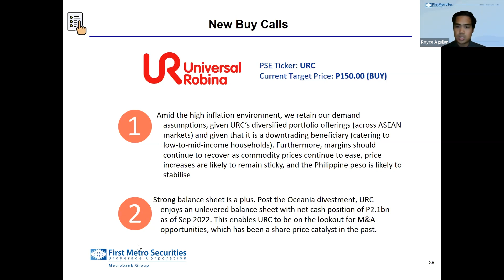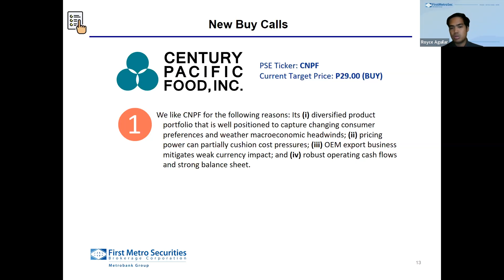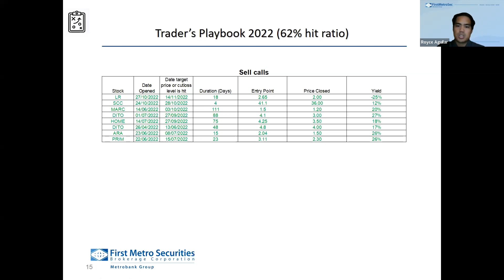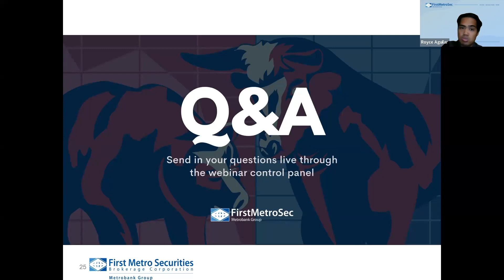Philippine Stock Market Wrap Up for November 2022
This webinar highlights First Metro Securities' stock market outlook, stock market sector and stock picks, upcoming local and global events ahead, and everything in between.

This webinar was aired live on December 1, 2022.

USE OUR OFFICIAL HASHTAG: YourFutureFirst​